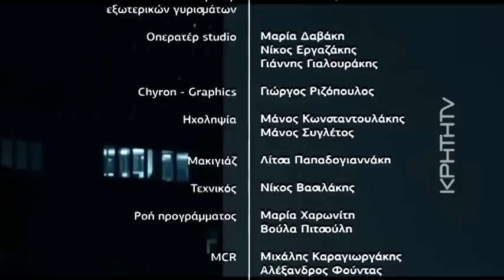Βραδινές Ιστορίες | Αντώνης Μαρτσάκης, επιστροφή στις ρίζες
Ο Αντώνης Μαρτσάκης είναι μέσα και έξω του αυθεντικός, ντόμπρος και λεβέντης.
Είναι ένας συνεπής μουσικός και  ένας αθεράπευτα ρομαντικός Κριτικός.
Βραδινές Ιστορίες με τον Στέλιο Ζερβό.